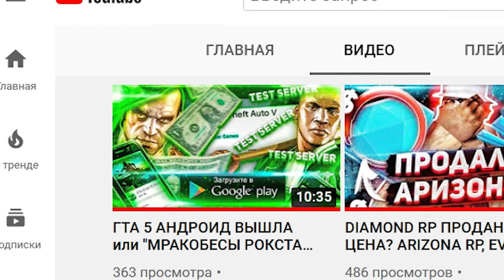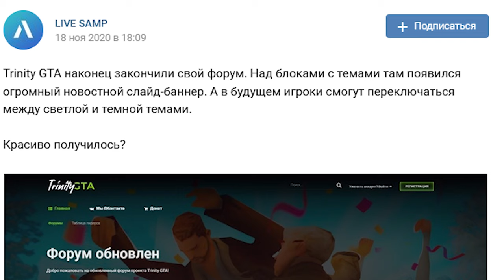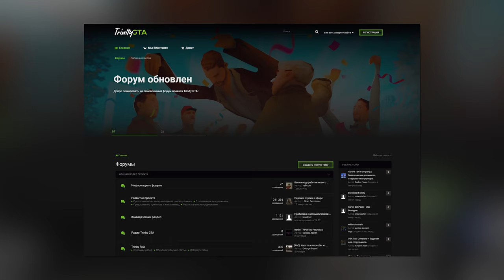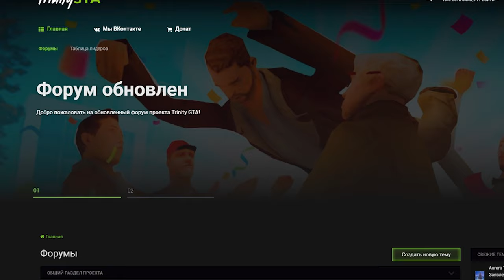КИБЕРПАНК ФОРУМ ОТ TRINITY GTA! [ОБЗОР] (МНЕ НЕ ПОНРАВИЛОСЬ)